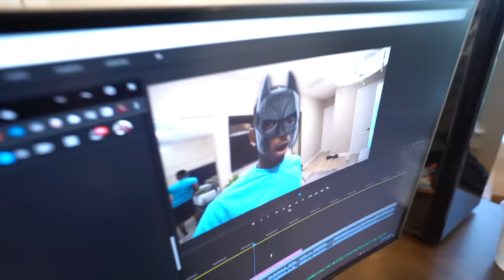THE FUNNYMIKE FAMILY NEW INTRO!!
WE MADE A NEW FAMILY INTRO!!